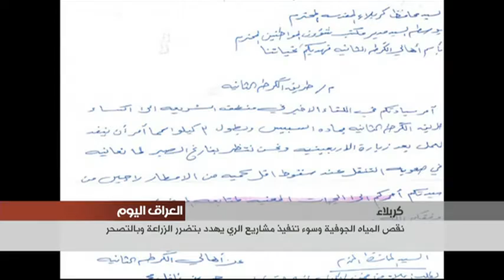في كربلاء نقص المياه الجوفية وسوء تنفيذ مشاريع الري يهدد بالتصحر